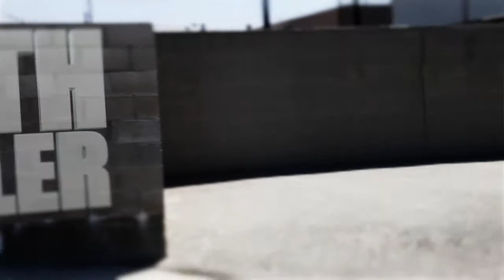BLAQK AUDIO - 'Bright Black Heaven' Album Preview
New album coming: 9/11 (US) // 9/24 (EU)